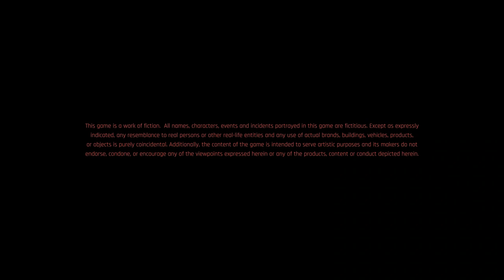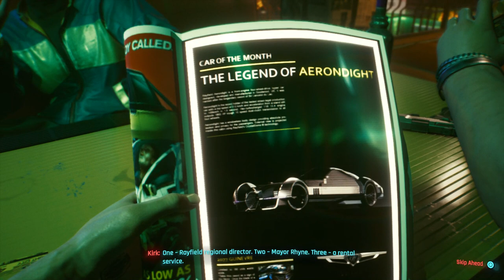Cyberpunk 2077 Walkthrough Part 1 "Streetkid Prologue" (No Commentary)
Cyberpunk 2077 Gameplay Walkthrough Part 1 includes the Main Jobs “The Streetkid”, "Practice Makes Perfect" and "The Rescue". This walkthrough for Cyberpunk 2077 on the PS4, PS5, Xbox One, Xbox Series X and PC will include the Full Game, Main Campaign, Story Missions, Side Missions, Collectibles, Gameplay and Ending.